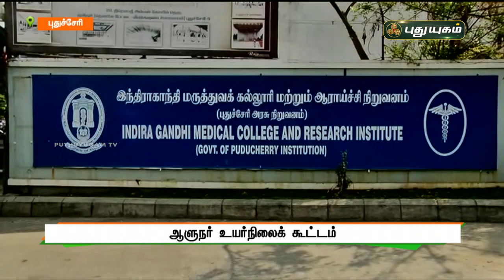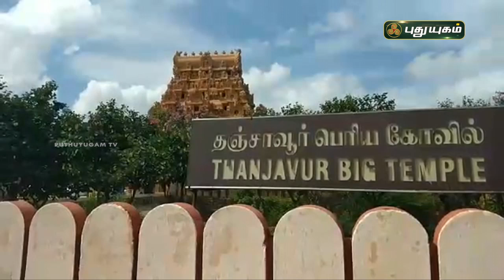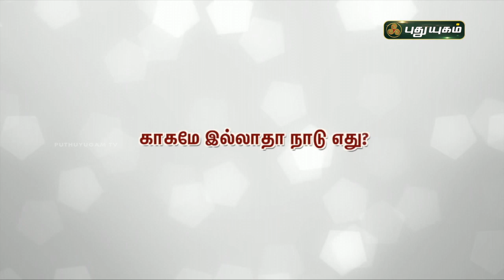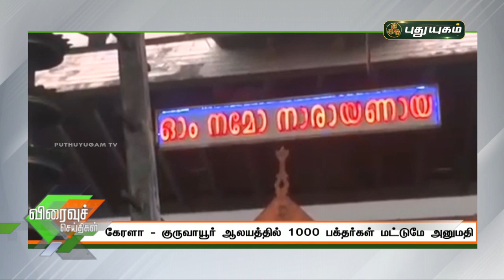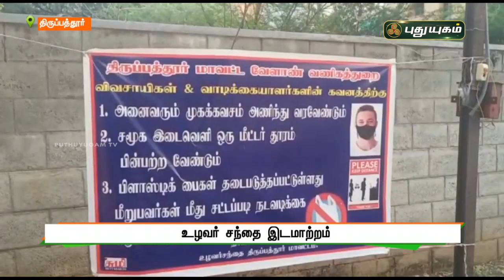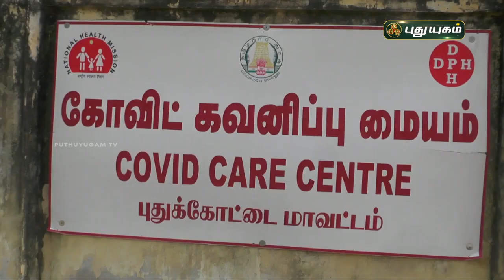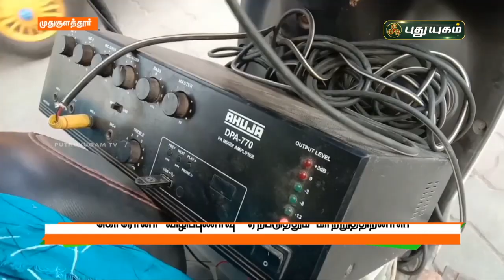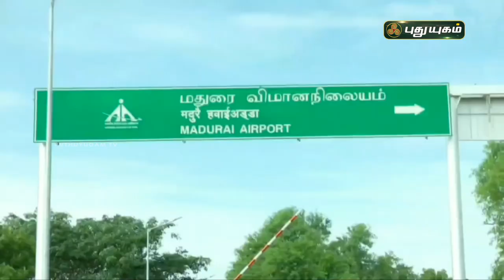புதுயுகம் விரைவுச் செய்திகள் | 1 PM Speed News | 23/04/2021